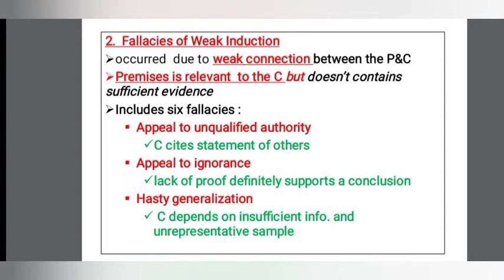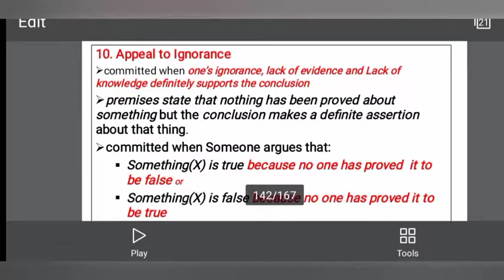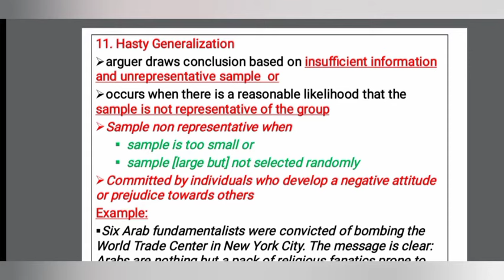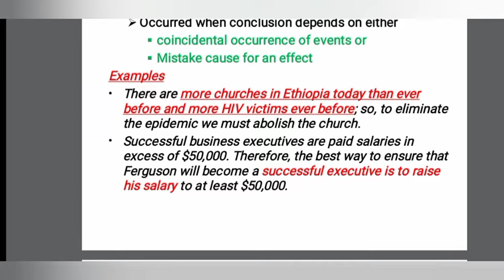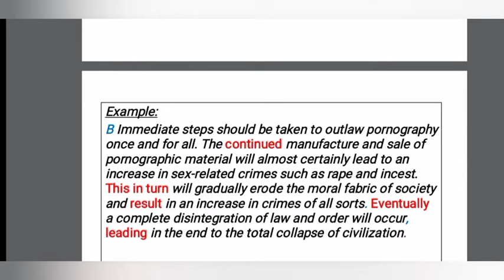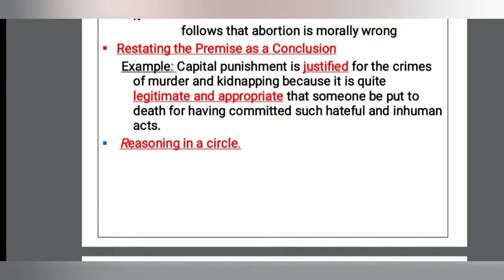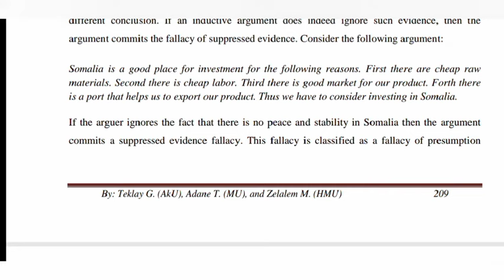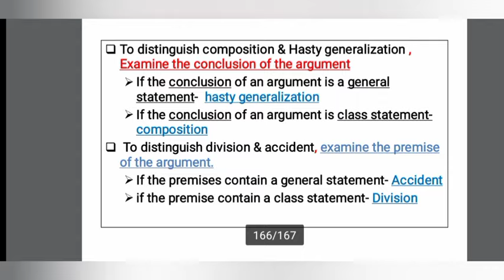🔴 Freshman Fallacy -logic chapter 5 part 2